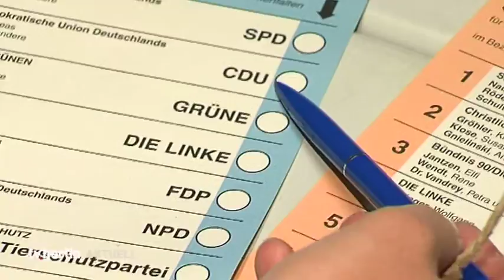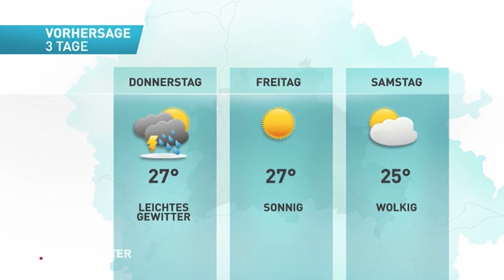vom 18.Juli 2017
Themen u.a.: SEK überwältigt Randalierer,
26 Parteien zur Bundestagswahl,
Stadtbahn wiedermal gesperrt,
Dach der Avus-Tribüne wird saniert,
Ehe für alle vielleicht ab Oktober,
Konzerthaus mit Besucherrekord,
das Wetter